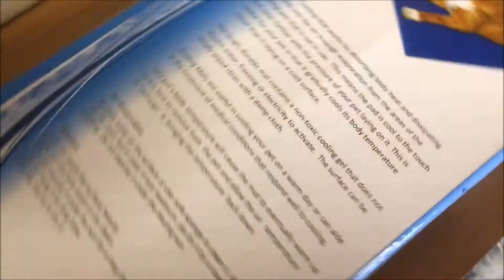犬猫他ペット用クールマット【可愛い子猫のおもしろい動画】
手でおさえると思ったより冷えてました。慣れるまで時間かかるかも。
【Pettom クールマット 冷却マット ひんやりジェルマット冷感 冷却 涼感 犬用 ひんやり 冷却 マット 猫 夏 熱中症・暑さ対策 ペット用品 （L）5065】※猫の爪に注意。
アマゾンで購入

おすすめ便利グッズ・アイデア・ガジェット雑貨レビュー Recommended useful goods, ideas, gadget miscellaneous goods review

猫とトキは、日本のねこのおもしろ動画やオススメの家電の楽しい動画映像、人懐っこいスコティッシュフォールドのかわいい猫がじゃれる・おもしろい動物の和む癒し映像・可愛いネコのふみふみ肉球や大爆笑動画、流行りの像急上昇動画、人気YouTuberの今話題の動画、電化製品やおもしろい自由研究の実験検証動画、かわいい子猫(仔猫)の衝撃映像動画、ペット用品/商品紹介（アマゾンamazon等）、大人気の凄い事等にチャレンジします。
ヒカキン(hikakin)さんやカズチャンネルさん、PDS株式会社さん、マホトさん、瀬戸弘司さん、はじめしゃちょーさん、ラファエルさん、ねこてんさん、デカキンさん、カブキンさん、afro blue等の神回のかっこいい大人気ユーチューバーの大人的で人気の面白く楽しい動画を目指します。

Cats and Toki are fun movie pictures of Japan 's rugged and recommended appliances, cute cats cute animals' glooming healing pictures Trending videos, popular YouTuber' s current topical videos (lol, neta videos, one - shot gags, one shooter · LOL LOL · Foolish highest), experimental verification videos of electric products and interesting free research, shock video animation of cute kittens (kitten), amazingly popular things etc.
Adults of Hitomi Hikakin (Mr. hikakin), Kazu Channel, PDS Co., Mahoto, Hajime Shacho, Raphael, Nekoton, Decakin, Mr. Kabukin, afro blue etc. It aims to be interesting and fun videos that are popular and popular.
japanese crazy funny japan 抱腹絶倒　猫グッズ